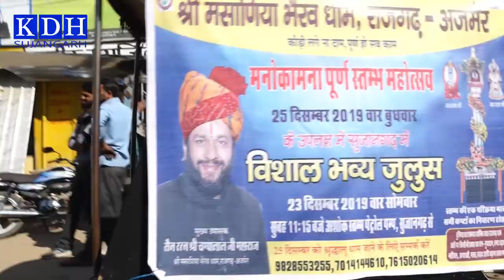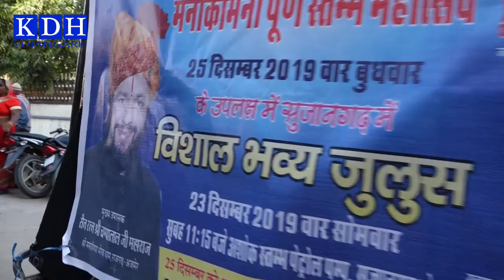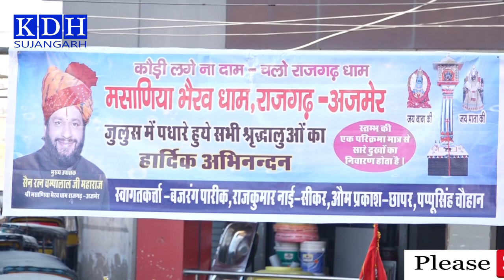मसाणिया भैरव धाम राजगढ़ मनोकामना पूर्ण स्तम्भ महोत्सव का विशाल जुलुस सुजानगढ में निकाला // KDH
यदि आपको मेरे बनाये वीडियो पसंद आते है और आप चाहते है कि हम ऐसे वीडियो और बनाते रहे तो मेरे चैनल KDH को Susbcribe जरूर करे और Like / Share करे | आप चाहते कि मेरे आगामी वीडियो की सुचना आपको मिलती रहे तो Notification का बटन दबाये |
भजन संध्या, जागरण, भागवत कथा, श्रीराम कथा जैसे किसी भी आयोजन का सीधा प्रसारण { Live Telecast } आपके पसंदीदा चैनल KDH पर करवाने के लिए सम्पर्क करें ।

नागेश कुमार कौशिक , मो. 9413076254